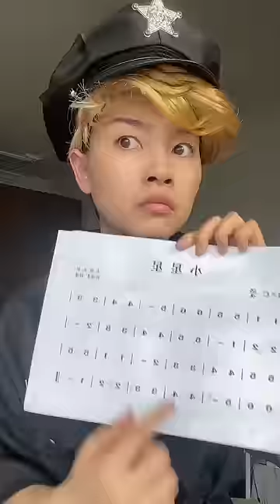When you use different musical notation from the world